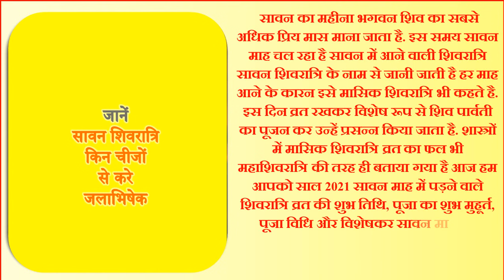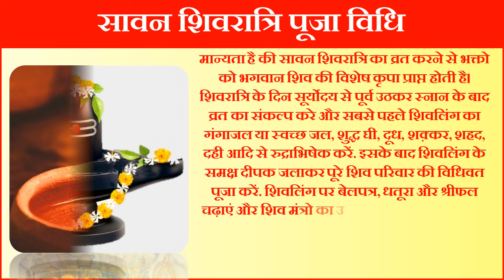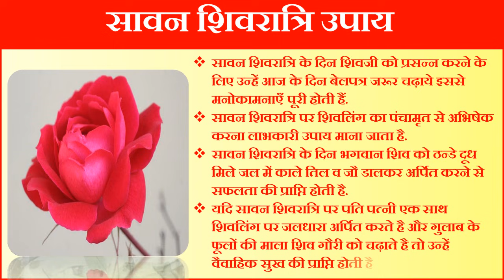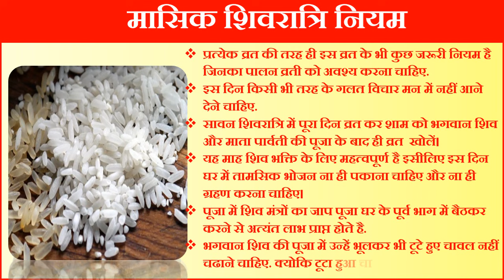Sawan Shivratri 2021 Date Time | Masik Shivratri Puja Vidhi | सावन शिवरात्रि कब है Shivratri 2021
सावन शिवरात्रि व्रत 2021 सावन शिवरात्रि कब है 2021 सावन मासिक शिवरात्रि व्रत शुभ मुहूर्त 2021 अगस्त में शिवरात्रि कब की है मासिक शिवरात्रि तिथियां 2021 सावन शिवरात्रि महत्व सावन शिवरात्रि व्रत तिथि व शुभ मुहूर्त शिवरात्रि व्रत पूजन सामग्री सावन शिवरात्रि व्रत कथा महाशिवरात्री व्रत पूजा विधि महाशिवरात्रि व्रत का महत्व व फल महाशिवरात्रि मुहूर्त 2021 शिवरात्रि पूजा विधि महाशिवरात्रि 2021 महाशिवरात्रि 2021 महाशिवरात्रि तिथि शुभ मुहूर्त पूजा विधि महाशिवरात्रि शुभ मुहूर्त महाशिवरात्रि व्रत पूजा विधि महाशिवरात्रि पर्व का महत्व महाशिवरात्रि व्रत के नियम महाशिवरात्रि व्रत नियम शिवरत्रि जून 2021 सावन शिवरात्रि 2021 डेट सावन शिवरात्रि उपाय सावण शिवरात्रि की कहनी सावन शिवरात्रि में क्या खाये सावन शिवरात्रि नियम सावन शिवरात्रि के दिन क्या ना खाये |